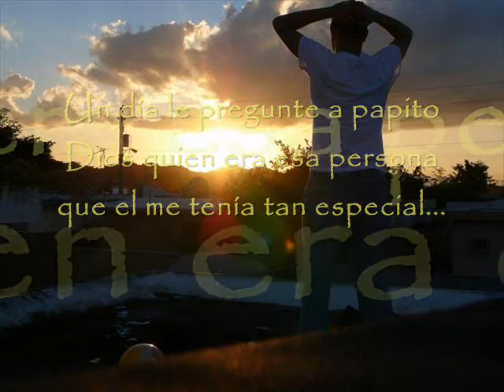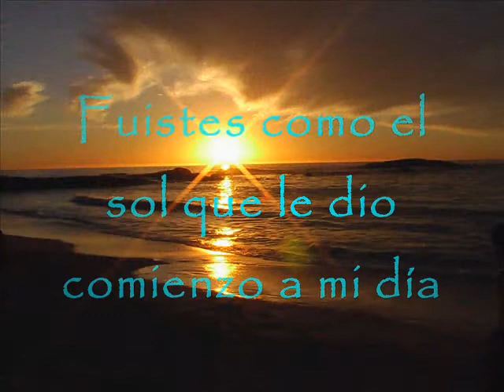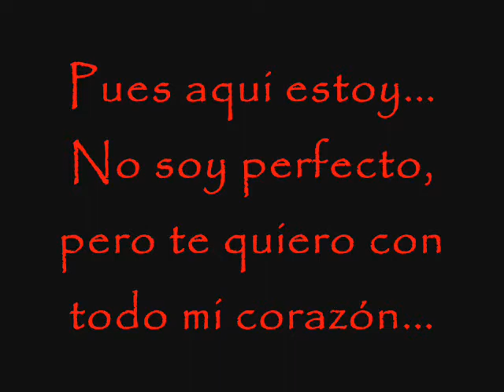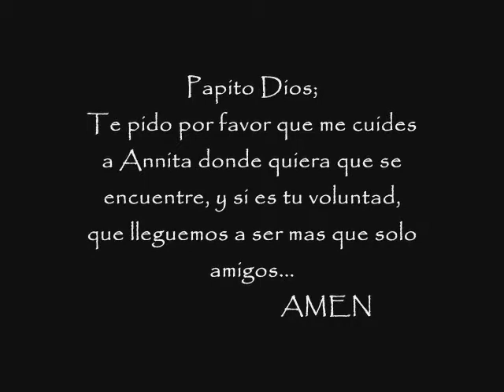annette, si yo fuera tu